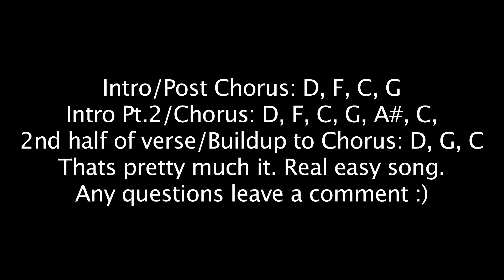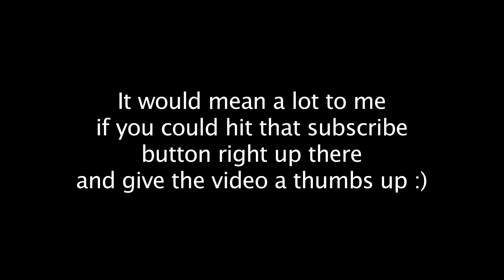Nickelback - Animals Cover by Daniel Stiefel - Can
So last night I got bored at like 3am and decided to do a quick test video with my new guitar and an idea I had about mounting my GoPro Hero II on my guitar.  I was in a Nickelback kinda mood and didn't feel like learning a new or taking the time to drop the tuning on this guitar because this is my first guitar with a floating tremolo and it takes forever to tune. So I decided to just go with this songs that I learned when I first started playing guitar.

Guitar is an Ibanez RG Prestige Series with DiMarzio/IBZ pickups.  Its a pretty nice guitar. A bit different than the Strats and Teles I'm used to ;)

I used a Canon 7D with a 28-135mm kit lense for the wide angle and I mounted my GoPro to the face of the guitar using the GoPro Suction Cup.  I then quickly cut the video together in Final Cut Pro sent to Compressor and then uploaded here to the Youtube.

I did this all in One take.  The audio I recorded in Logic Pro.  I had my guitar plugged into a M-Audio Fast Track Pro Interface then that into my MacBook Pro and In Logic I believe I used the Complete Rig preset Browntone Metal.

Feel free to check out some of my other vids while your here.

*** Intended for entertainment only :) ***